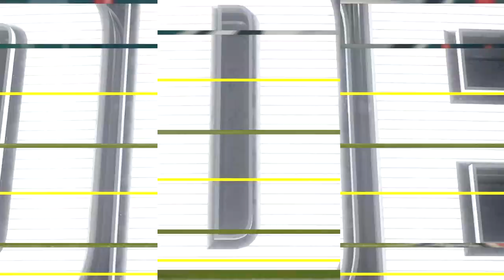Madden 24 - Buffalo Bills @ Philadelphia Eagles - All-Time Teams Week 12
*If game goes to OT the game ends at with 5:15 on the clock because OT is 10 minutes long and Madden starts with 15:15 on the clock in OT

Timestamps:
00:00 Madden 24 - Buffalo Bills @ Philadelphia Eagles -All-Time Teams Week 12
01:47 1st quarter
20:38 2nd quarter
47:31 3rd quarter
01:05:56 4th quarter
01:29:16 Player stats
01:29:45 Team stats

Difficulty: All-Madden
Game Style: Simulation
Clock Management:
15 Minute quarters
12 second minimum play clock

Player Sliders:
Injuries 0
Fatigue 90
Player Speed Parity Scale 50

Penalty Sliders
Offside 99
False Start 99
Offensive Holding 99
Facemask 85
Illegal Block in the Back 85
Roughing the Passer 45
Defensive Pass Interference 85

CPU SLIDERS
Fumbles 57
Reaction Time 100
Interceptions 35
Pass Coverage 100
Tackling 65
Kickoff Power 50